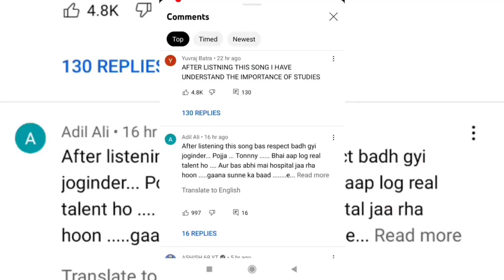D Abdul Diss Track "Udta Teer" ROAST